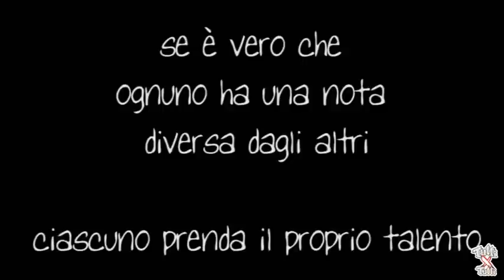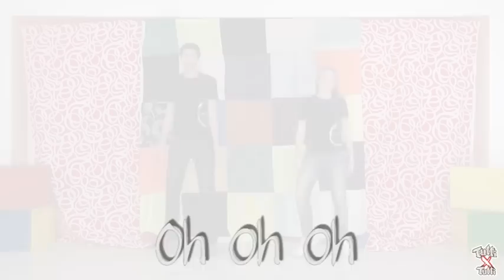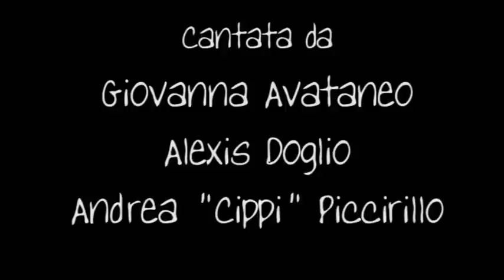Tutti x Tutti - Sussidio Estivo "Tutti x Tutti"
Ballo di animazione Tutti x Tutti tratto dal Sussidio Estivo "Tutti x Tutti"